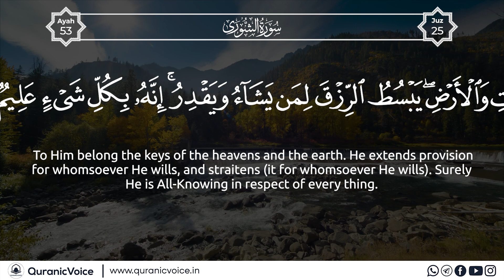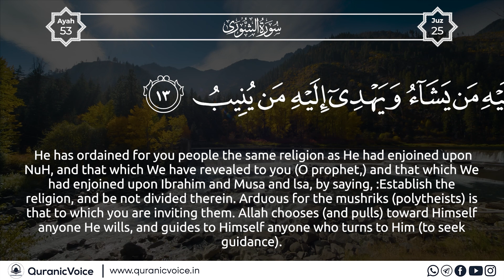Surah Ash-Shura | Part 5 | Podcast No 1394 - English Subtitle | Urdu Translation-Rashid Alafasy | QV